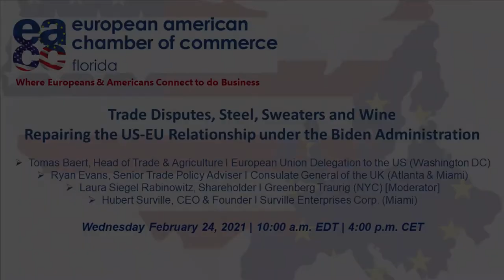Trade Disputes, Steel and Wine: Repairing the US-EU Relationship under the Biden Administration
With the January 2021 inauguration now behind us, how the Biden Administration addresses the major trade issues which have been a focus of the Trump Administration will impact European companies manufacturing globally and importing into the U.S.  This webinar will discuss the Biden Administration’s intention to repair the US-EU relationship and to work with the EU on China’s unfair trade and forced labor practices.  Our speakers will also address several substantive issues including the long running Airbus-Boeing dispute and additional tariffs on products enacted by both sides of the Atlantic, the Digital Services Tax and the impact of using tariffs as a negotiating tool.

-- With Joe Biden as President – what will change?
-- How will the Biden Administration engage with the EU and the UK?
-- What’s next for the Boeing/Airbus dispute?
-- What have been the effects of this dispute on certain industries such as steel, wine or sweaters in the US?
-- How are the US relations with China impacting the US-EU trade relations? -- Can the EU and US work together vs the Chinese steel industry?
-- The on-going Digital Services Tax agenda is a global digital economy issue. How is it being addressed in the EU and the US?
-- How is Brexit impacting the US-EU trade conversations and what is the status of a UK-US trade agreement?
-- What is the status of the discussion on forced labor practices on both sides of the Atlantic and what could be their role in shaping US-EU trade negotiations and the discussions with China?

Speakers

-- Tomas Baert, Head of Section – Trade & Agriculture – Delegation of the European Union to the United States
-- Ryan Evans, Senior Trade Policy Adviser – Consulate General of the United Kingdom in Atlanta
- Laura Siegel Rabinowitz, Shareholder – Greenberg Traurig [Moderator]
-- Hubert Surville, CEO & Founder – Surville Enterprises Corp.